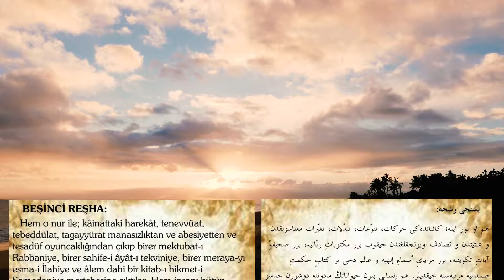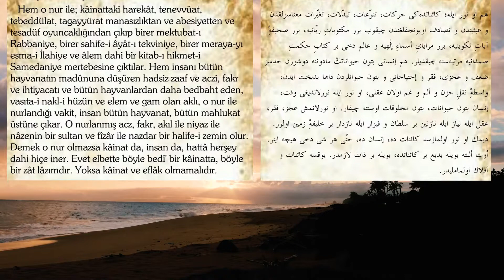Risale-i Nur külliyatından Ondokuzuncu söz - Beşinci reşha.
Risale-i nur külliyatından 19. söz. Risalet-i Ahmediye (asm) a dair bir risale. Efendimiz as.'ın risaletini ve risalet vazifesi bihakkın îfâ ettiğini isbat eden gayet nurlu bir eser.